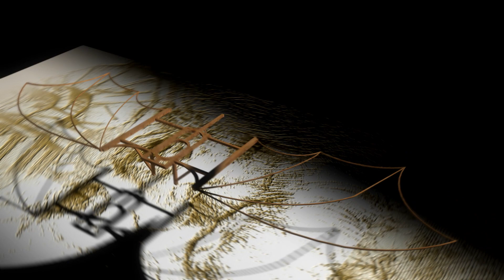For Creating Youtube Videos, Free Copyright Video Stock, Free Video Download For Commercial Use